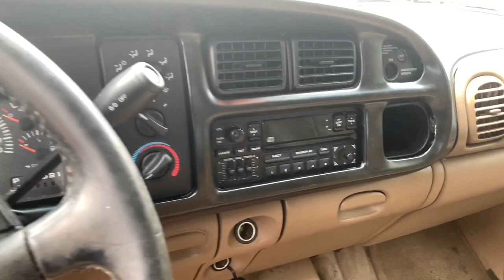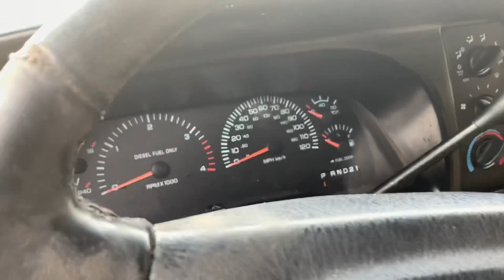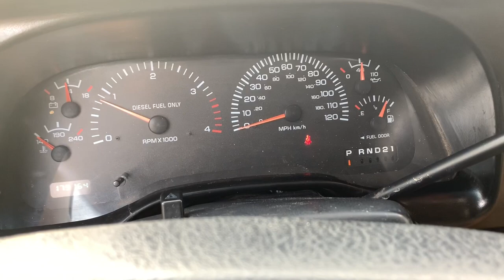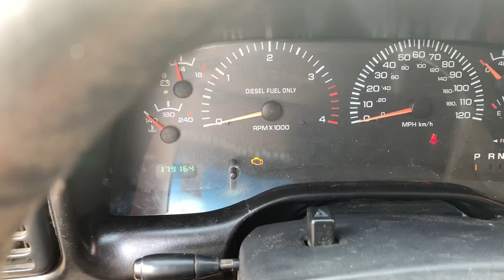I BROUGHT A 2ND GEN 24 VALVE DODGE CUMMINS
Back at it again w/ another new to me truck! I think we will be keeping this one a while 😎